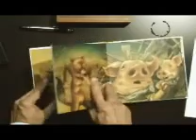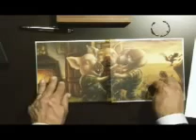Os 3 Porquinhos, segundo nosso presidente, Lula.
A estória infantil adaptada pelo nosso então presidente Luis Inácio Lula da Silva. Rs.